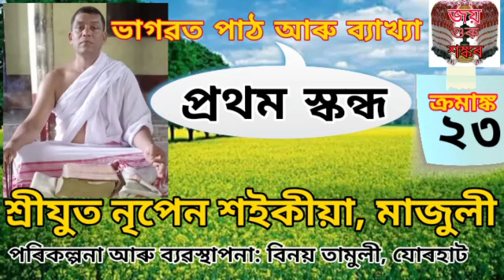ভাগৱত পাঠ আৰু ব্যাখ্যা//২৩// প্ৰথম স্কন্ধৰ অন্তিম ভাগ// নৃপেন শইকীয়া, মাজুলী//Nripen Saikia, majuli